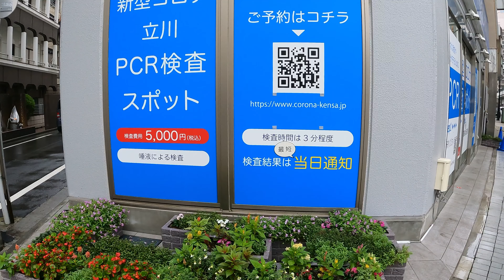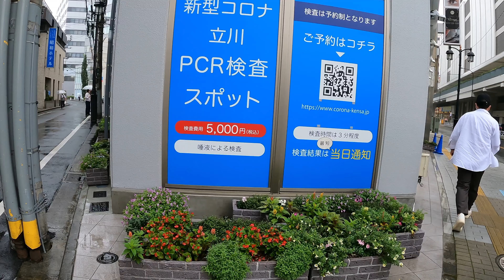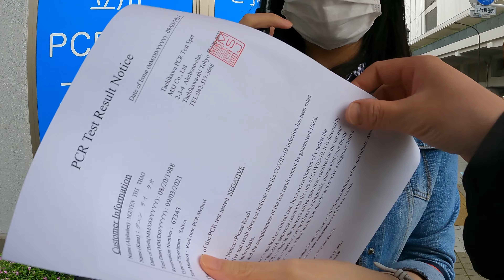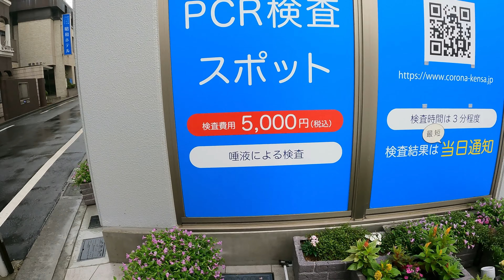【4K】Tokyo Walk - Tachikawa in rainy afternoon (Sep.2021)